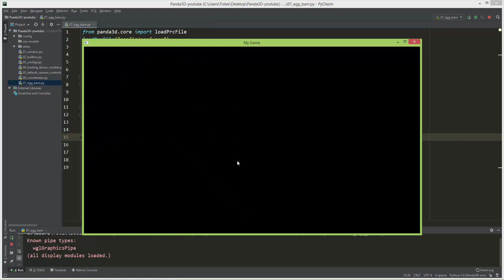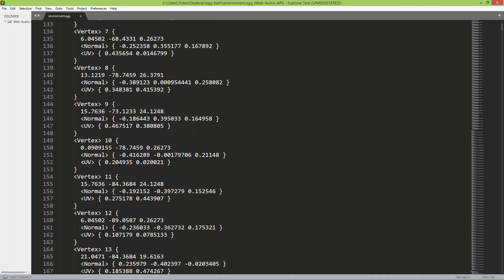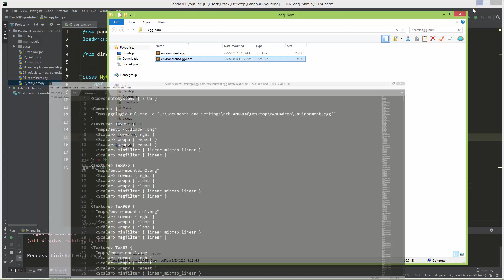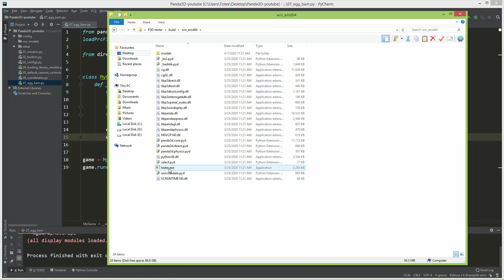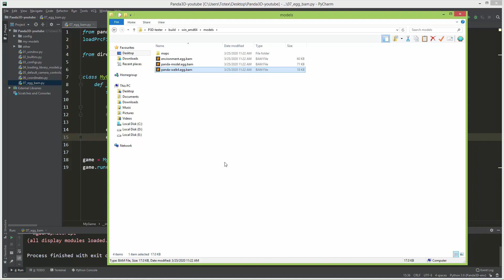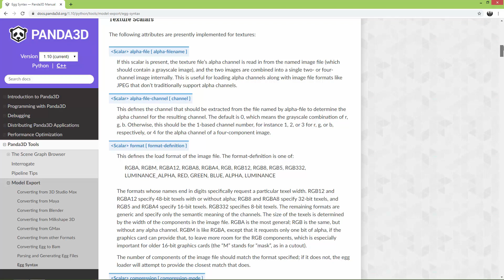Panda3D tutorial #09 - *.egg vs *.bam files (3D file formats)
In this tutorial series we are going to learn the Panda3D game engine. We are going to use python as the coding language. Panda3D supports both python and also C++.